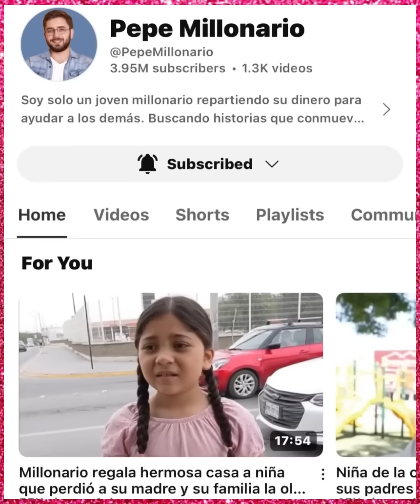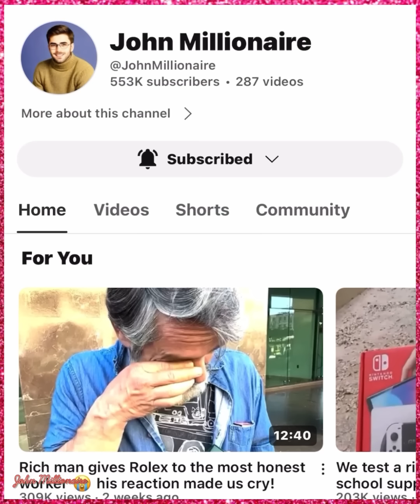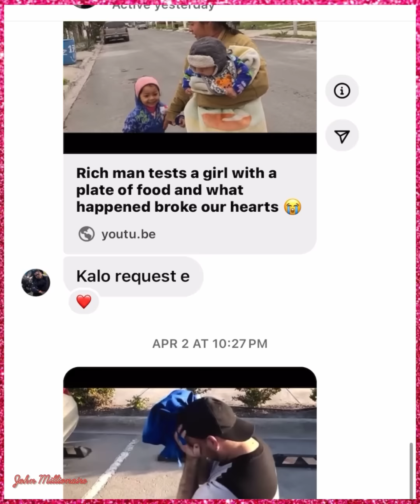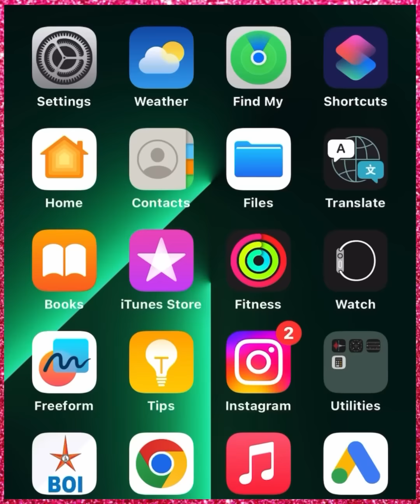Mi Hausapa in mi taima tak chu luxury car a pe. Hei pawh hian min vel nasa. Chnchin lungchhiatthlak.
Rich man gift luxury car to a hardworking man 🥺

(REACTION/COMMENTARY)

"Reacting and Commentating: Exploring the Latest Trends"

Get ready for an exhilarating ride as we dive into the world of reaction and commentary.

In this video, we react to and provide insightful commentary on the latest trends, viral videos, and internet phenomena.Join us as we share our genuine reactions, thoughts, and analysis in real-time, offering a unique perspective on the content that's capturing the internet's attention.

Whether it's laughing along with funny videos, dissecting trending topics, or engaging with thought-provoking content, there's something here for-everyone.

However, it's crucial to emphasize that while we provide commentary and reaction, the content we react to may be subject to copyright protection.

So sit back, relax, and enjoy the ride as we react and commentate on the pulse of the internet.